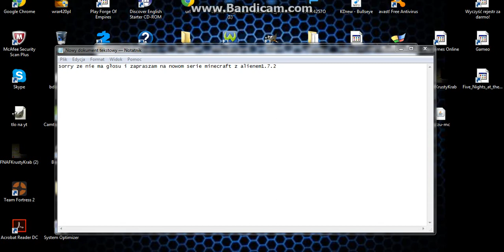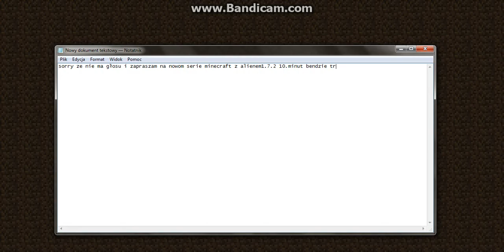Minecraft z alienem na modach .szop zabójca. odc 1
sorry za brak głosu mikro mi sie zepsuło ale kupie sobie nowe w maju subujcie like i komentujcie do zobacienia